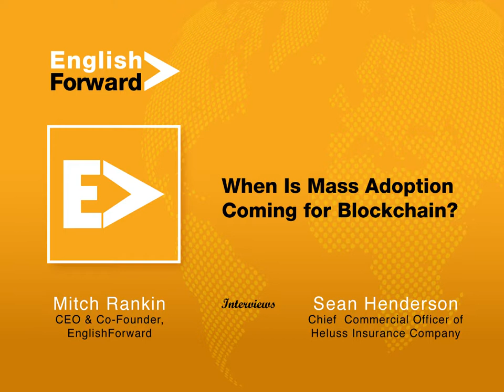When Is Mass Adoption Coming for Blockchain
Discover blockchain, edtech, AI etc are right at the forefront of a new way insurance and students will interact globally - and challenges created by these.

World's #1 "Learn English" Portal
250 Million+ Users Served